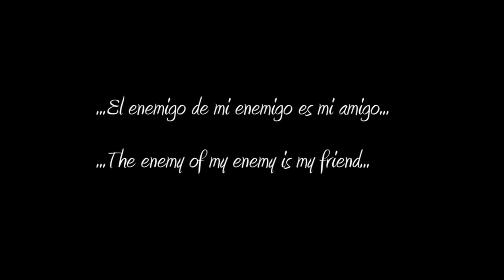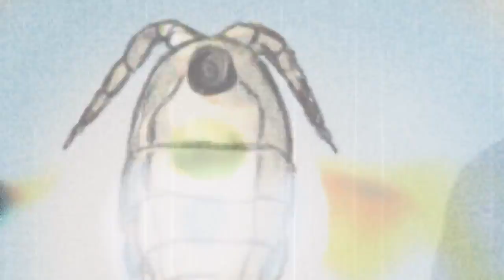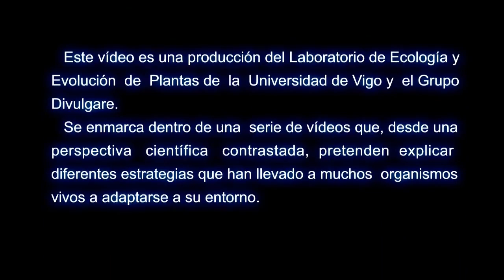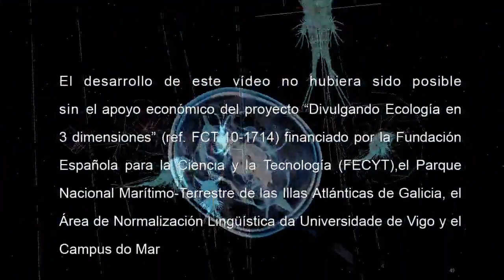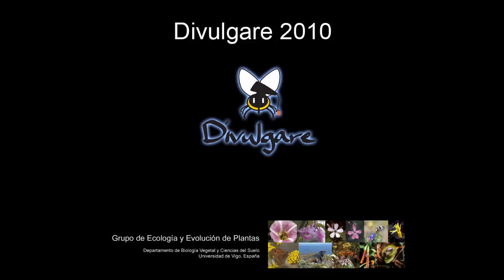Adaptive Strategies: Hypothesis "Burglar Alarm"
Divulgare. Divulgation channel - Adaptive Strategies: Hypothesis "Burglar Alarm"
Divulgare.
Some microscopic algae consume energy to produce bioluminescence. In the video the adaptive advantage this eneegético spending\'re supposed to microorganisms is explained.
Algae "Noctiluca scintillans" are preyed upon by other components of the body transparent zooplankton, copepods, ingesting noctilucae that become too bright. Thus, copepods become very conspicuous and its own predators (fish larvae) distinguish them more easily. Thus, the predators noctilucae made ​​some alarms to attract help.